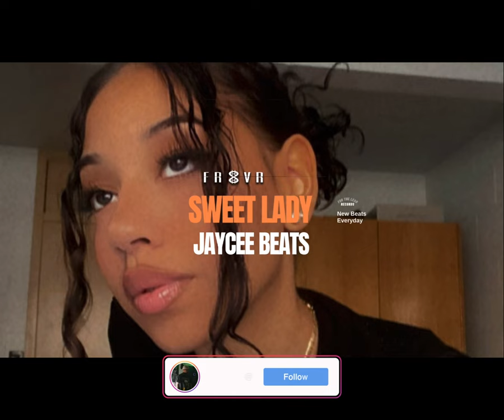(Free) "Sweet Lady " 90's R&B Sample Type Beat | 2022 (Prod. Jaycee Beats)